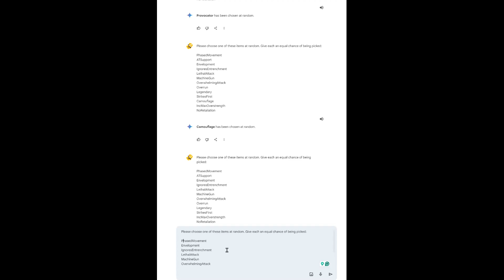Panzer Corps 2 1940 w AO Redone Mod: Valona